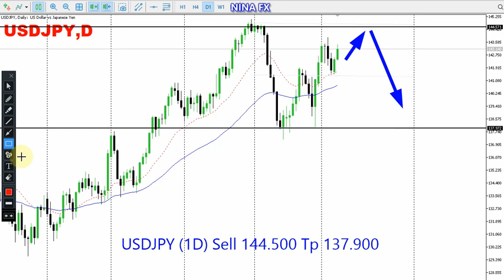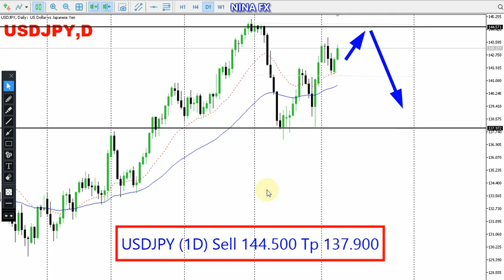USD JPY Daily Chart Forecast for August 9, 2023 by Nina Fx